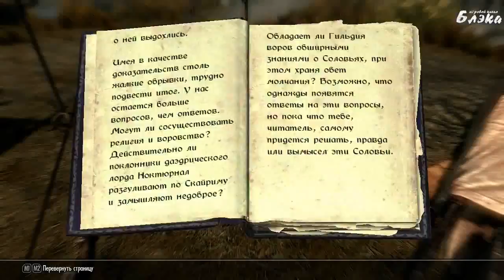Давайте поиграем в SKYRIM серия 12 Дракон №2